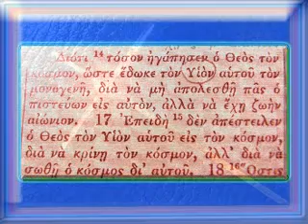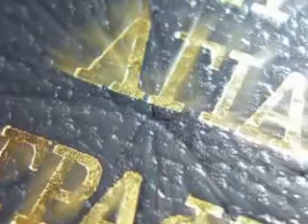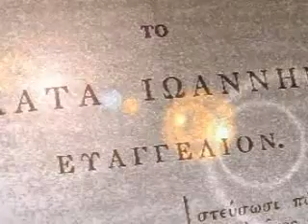ΦΑΝΕΡΩΘΗΚΕ(!!!) Η Χάρη του Θεού! Εσύ πού βρίσκεσαι; #25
3 Bible minutes.